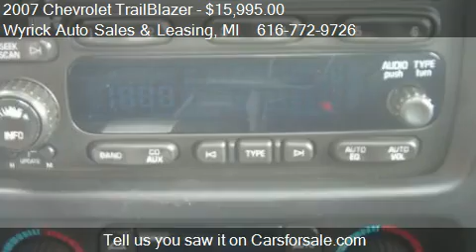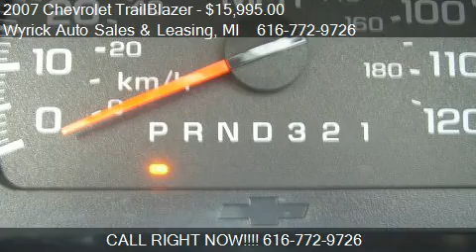2007 Chevrolet TrailBlazer LT 4WD for sale in Zeeland, MI 49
This 2007 Chevrolet TrailBlazer LT 4WD is for sale in Zeeland, MI 49464 at Wyrick Auto Sales and Leasing.
Engine: 6-Cylinder L6, 4.2L; DOHC
Transmission: 4 Speed Automatic
Color: Burgandy
Mileage: 54233
Contact Wyrick Auto Sales and Leasing 350 W Washington Ave Zeeland, MI 49464 to test drive this 2007 Chevrolet TrailBlazer LT 4WD today.